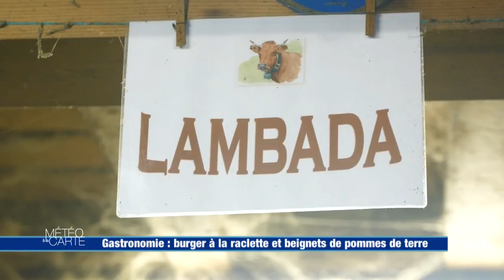Gastronomie : burger à la raclette et beignets de pommes de terre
Du bœuf, du fromage à raclette et des galettes de pommes de terre. Voilà de quoi réaliser un vrai burger des montagnes. Cette recette vous apportera les calories nécessaires à votre corps pour surmonter le grand froid et la neige.

Ingrédients :

- 2 steaks hachés 200g
- Fromage à raclette
- 4 pommes de terre
- 1 c-à-s de farine
- 1 œuf
- Jambon cru
- Sel, poivre

Préparation :

1. Commencer par éplucher et râper les pommes de terre. Dans un plat, ajouter un œuf pour lier et dorer le tout ainsi qu’une c-à-s de farine. Assaisonner.
2. Former les beignets de pommes de terre avant de les faire dorer à la poêle.
3. Dans une poêle bien chaude faire cuire les steaks hachés.
4. Monter le burger étage par étage avec du jambon cru et du fromage à raclette. 5. Enfourner le tout à 240 degrés pendant 5 minutes.

Chef cuisinier : Michaël Moriot

RÉAGISSEZ
Hashtag